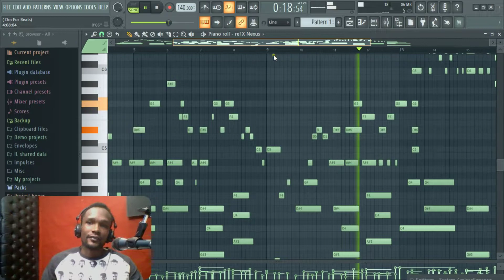30 Second Melody That Will make Your Day 😊